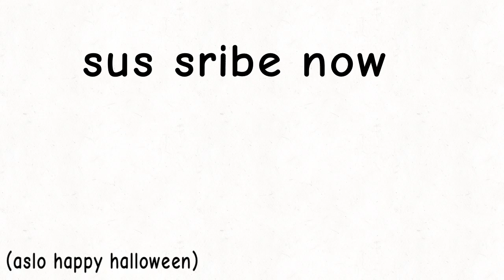You guys as Countryballs (Finale)(Halloween)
Pls No more Requests,This is a bit to much